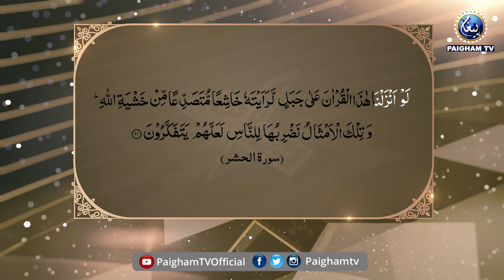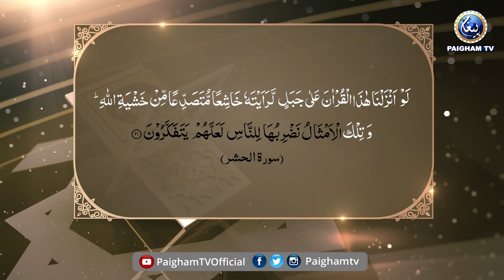Amsal ul Quran || Dr Farhat Hashmi || EP01 || Ramzan Special 2022